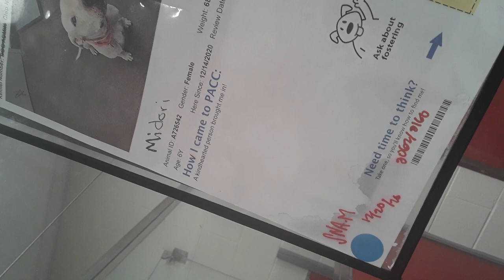Old film❤️Midori 6y A726542 Kennel 30 Pod2 PACC shelter blue sna med❤️12-19-2020Adopted3-18-2021 922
❤️Midori 6y A726542 Kennel 30 Pod 2 PACC shelter blue sna medical❤️ Midori was very loving when her & I originally convened, haphazardly I moved on giving a few nearby some doggie morsels❤️ Midori obviously had a brief while back had some puppies & so she was so so lovingly "fragile" & her perceiving any disregarding behavior from me was very worrisome in her eyes❤️ Midori was angered by my deeds and so when I came round once again so her and I could rub elbows, Midori vocalized her unhappiness of me❤️ Midori very very slowly began loosening up around me as we slowly approached our episodes end, even so regaining any freedom from suspicion she has of me will need many many reassurances for her on my behalf❤️ Midori also appeared on edge and under pressure when I would look in her eyes and since I had seen some previous doggies behave similarly I decided I would minimize my glances around her face as much as possible❤️